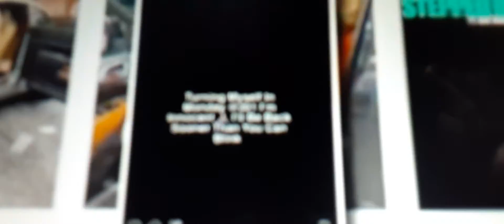JUSTIN JOHNSON TO TURN HISSELF IN TO POLICE TODAY FOR THE MURDER OF YOUNG DOLPH